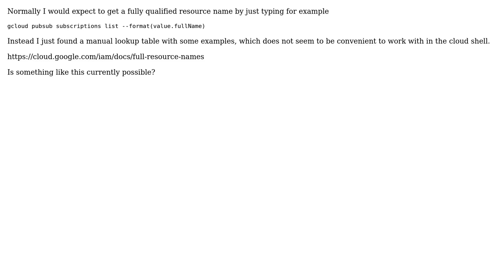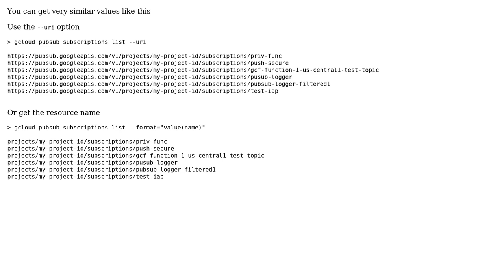Gcloud command get full resource name without manual concatenation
With thanks & praise to God, and with thanks to the many people who have made this project possible! | Content (except music & images) licensed under CC BY-SA | Music | Images & others | With thanks to user guillaume blaquiere user Eddie Jamsession and the Stack Exchange Network Trademarks are property of their respective owners. You are responsible for your own actions.